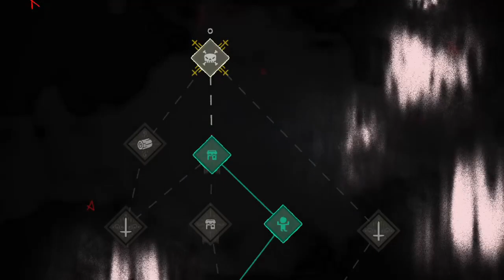Let's Play Cult of the Lamb! Episode 11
Hello, it's Bee! Today we venture further into Anchordeep, and decorate around town a bit! Thank you so so so much to everyone who watches my videos. It means the world that you all support me!